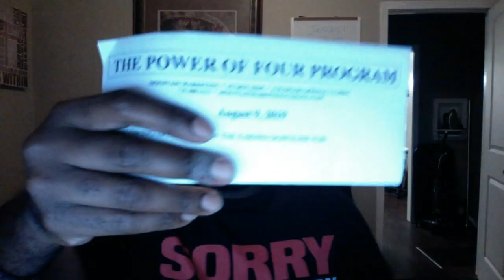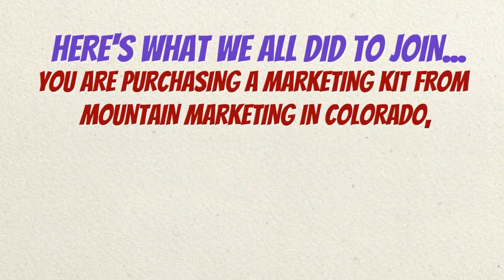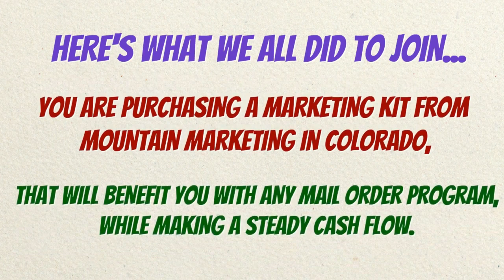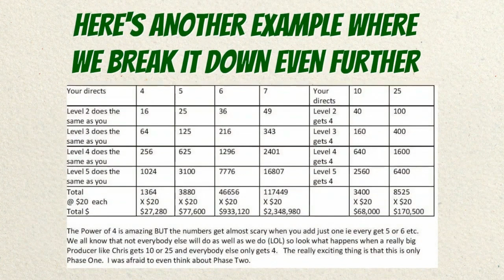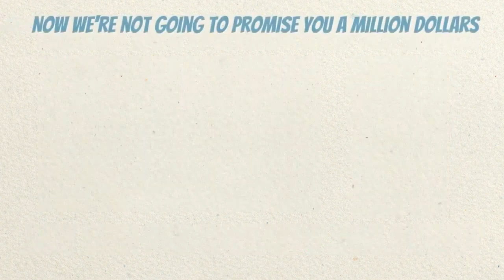The Power of Four Program Review- What is the Power of 4 Direct Mail Opportunity All About?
In this video learn about The Power of Four Program Review, and Learn What is the Power of 4 Direct Mail Opportunity All About.  Join my Power of Four team below to get set up with all the strategies and training.

Mailbox Money
Mailbox Cash
Cash and Stamps
Direct Mail Home Business Opportunity
Impact Mailing Club
Impact Mailing Club Reviews
Impact Mailing Club Review
Impact Mailing Club Scam
Six Figure Stamp Club
Six Figure Stamp Club Review
Six Figure Stamp Club Reviews
Best Direct Mail Home Based Business Opportunity 2019
Impact Mailing Club Webinar
Impact Mailing Club Testimonials
Power of Four Review
Power of Four Direct Mail Opportunity
Power of 4 Direct Mail Business
Power of 4 Review
Millionaire Mailer
Digital Income Systems Scam
Direct Mail Pro
Direct Mail Pro Review
Direct Mail Pro Scam
Direct Mail Pro Peter Wolfing
Direct Mail Pro Webinar
The Power of Four Opportunity
Power of 4 Compensation Plan
Power of Four Scam
What is the Power of 4